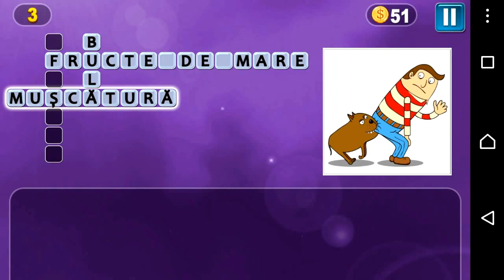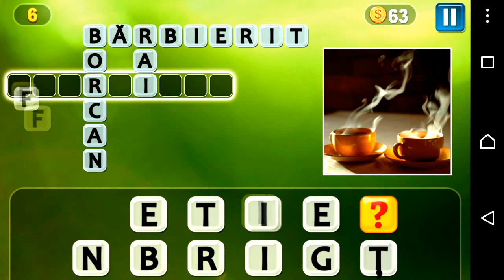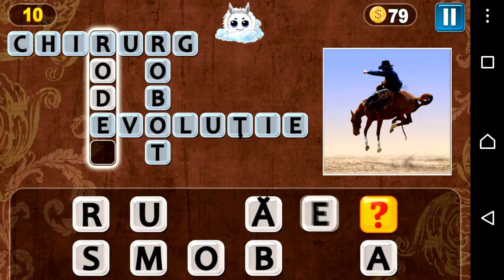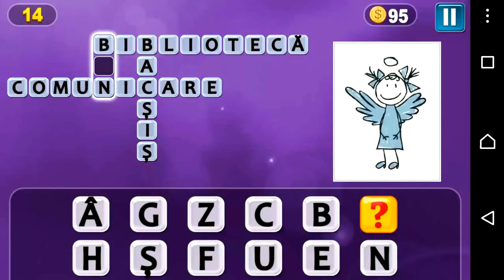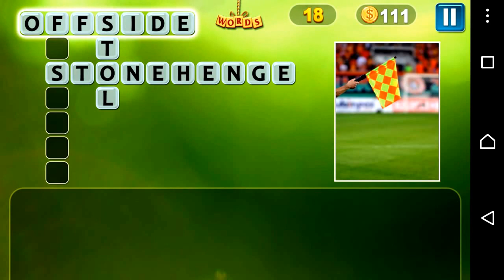PixWords rezolvari nivelele 1-20. Raspunsuri in Romana. (toate raspunsurile) )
PixWords nivelele 1-20 Romana raspunsuri (romanian version level 1-20 answers)